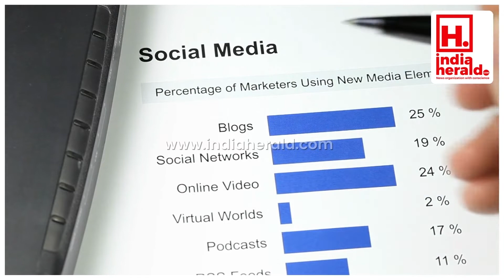ఏపీ పోలీసులపై నారా లోకేష్ ఫైర్ || IndiaHeraldTV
ఏపీ పోలీసులపై నారా లోకేష్ ఫైర్